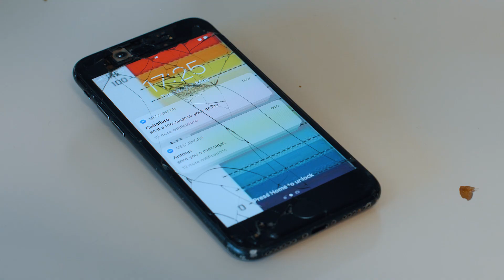Vingumaraton #1 | Tüütud notikad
Me oleme täiesti kindlad, et igas kontoris on üks notikaterrorist 👻, keda saadavad igal sammul kellad ja viled. Lihtsalt võimatu!
Kuidas selliste tegelaste vastu saab, vaata lähemalt videost. 🎬